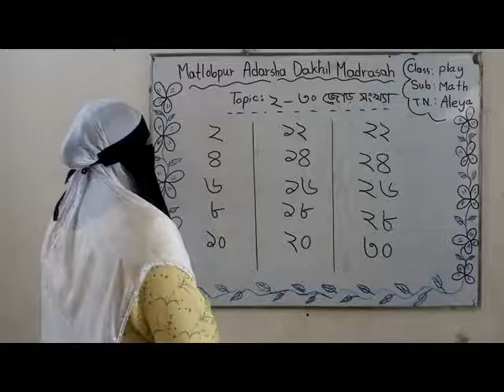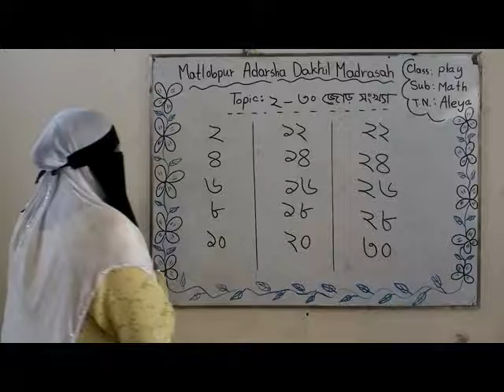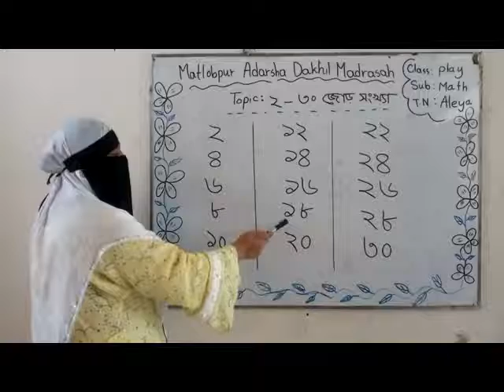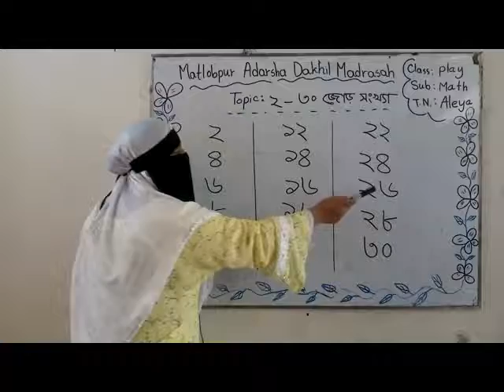প্লে গ্রুপ গণিত 2 30জোড় সংখ্যা x264